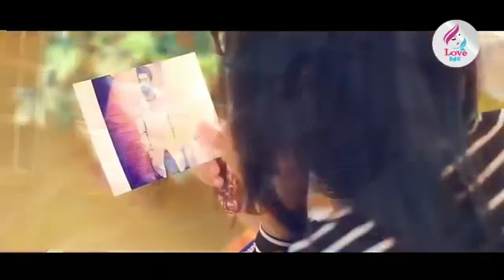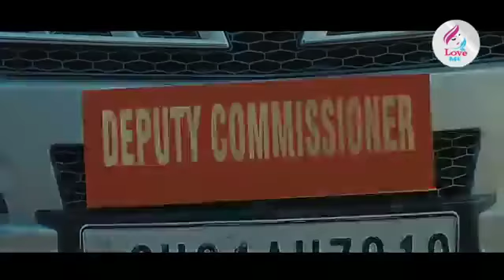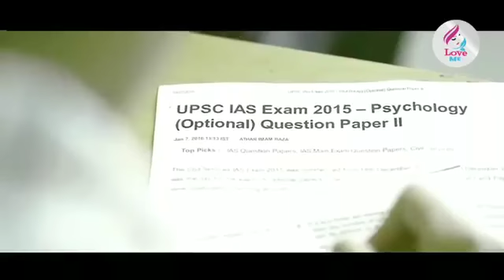Tumhe dillagi bhool jane padegi # Song